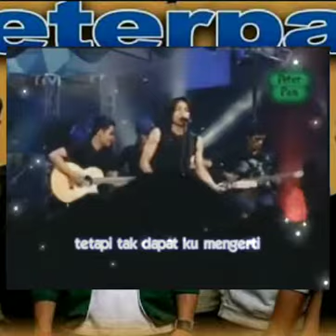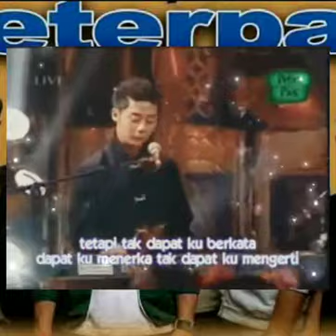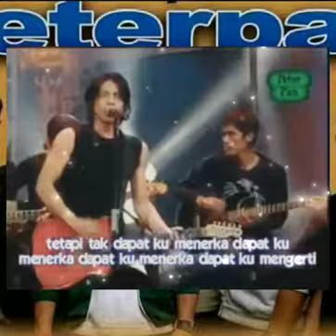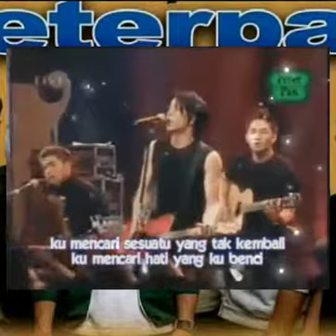PETERPAN - DIATAS NORMAL ( JADUL VERSION )